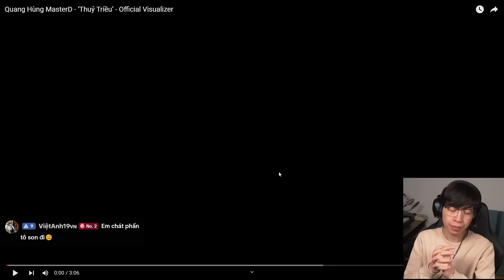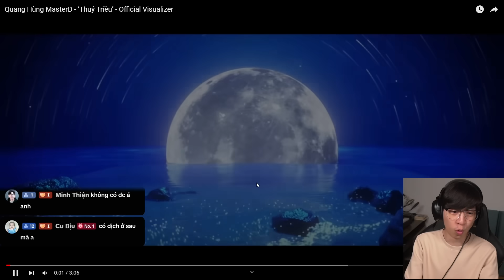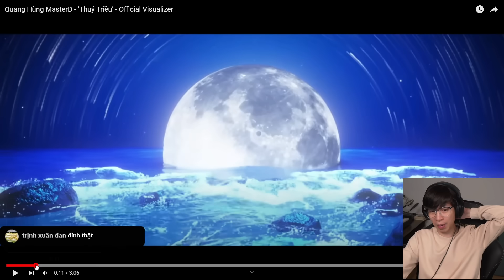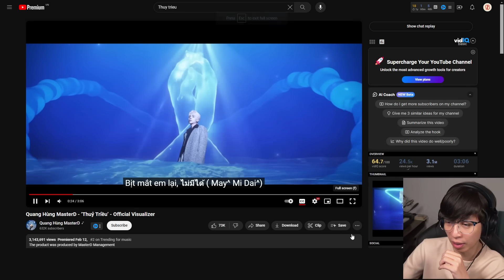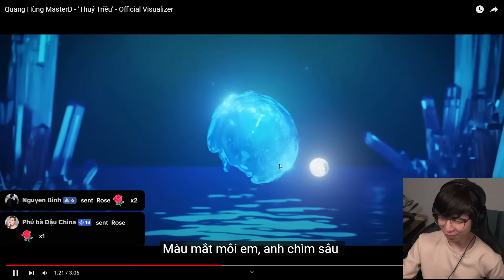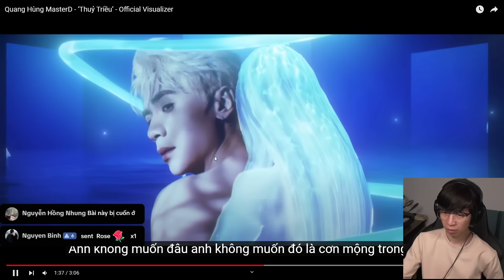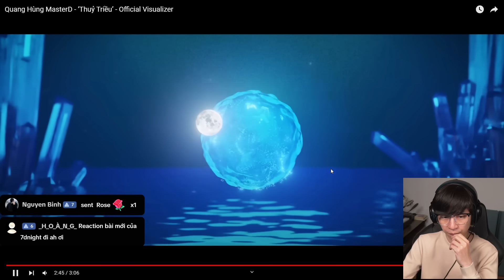Quang Hùng MasterD - ‘Thuỷ Triều’ | ViruSs Reaction !